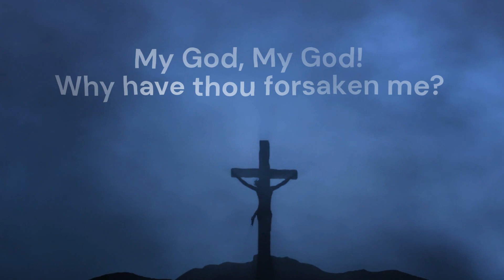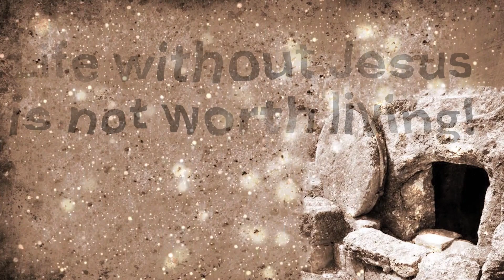Jesus Resurrection. He is Risen!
Regardless of where you are on your spiritual journey, the story of the resurrection is a story worth hearing! It is the basis of Christianity. I inivite you to listen to this offering and encourage you to read the scripture when you get the chance.    R.E.W